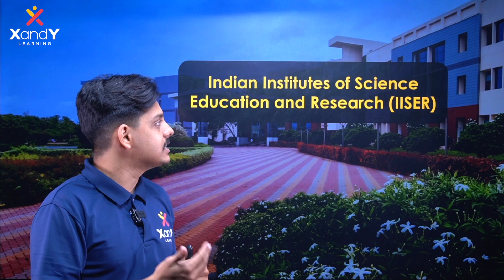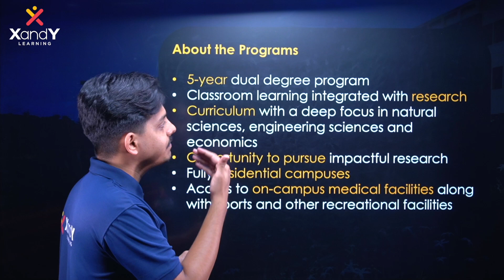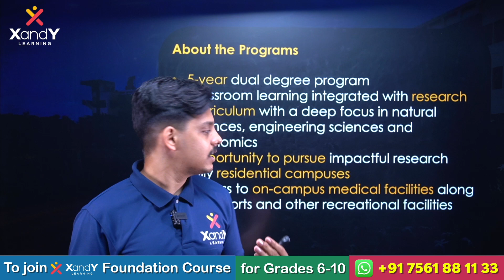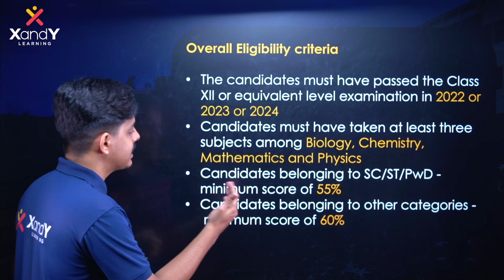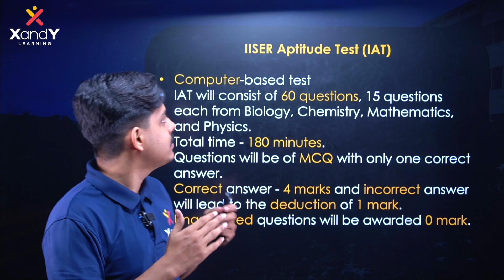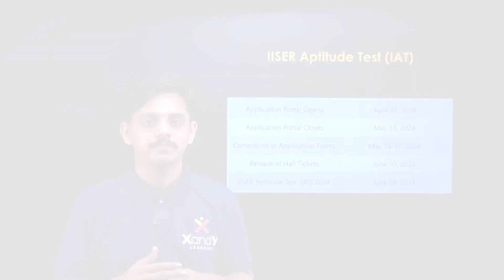Dreaming of becoming a scientist? IISER awaits you!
The Indian Institutes of Science Education and Research (IISERs) are a group of premier science education and research institutes in India. They were established by the Government of India with the aim of promoting quality education and cutting-edge research in the field of basic sciences.